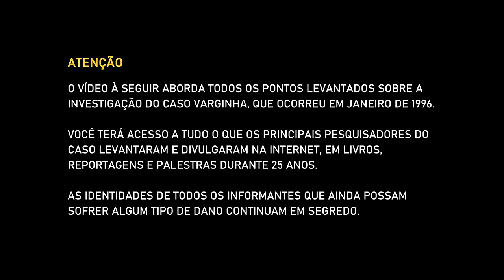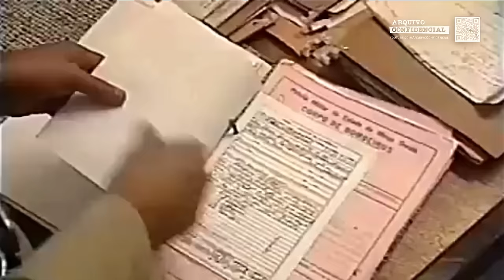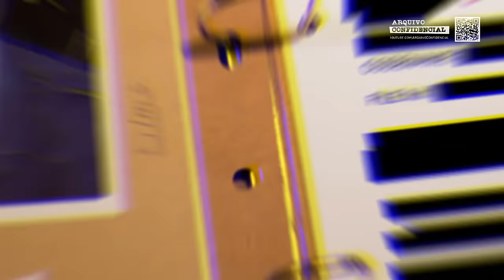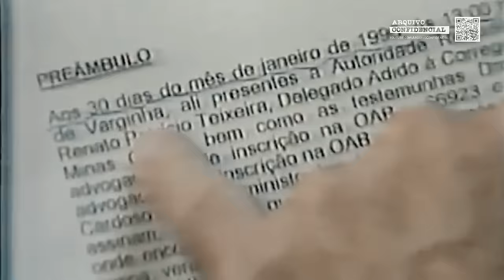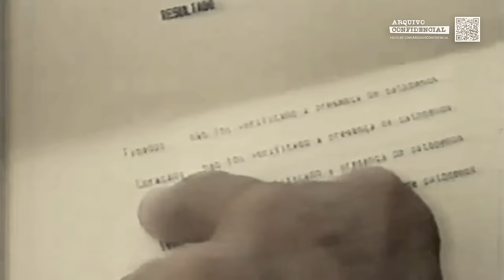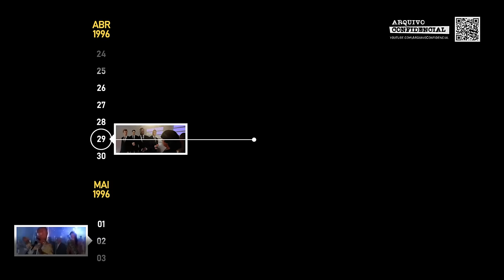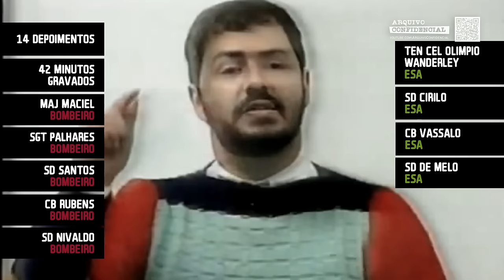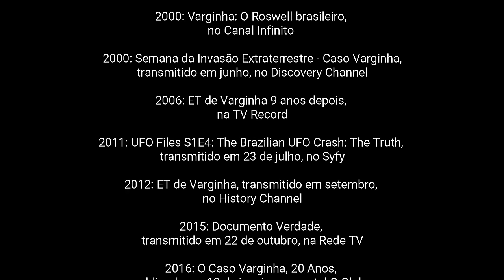ESPECIAL: O CASO VARGINHA - SEGURANÇA NACIONAL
Um especial que compila todo material do caso, desde 1996 a 2021, apresentando os fatos, depoimentos, reportagens e investigações em ordem cronológica.